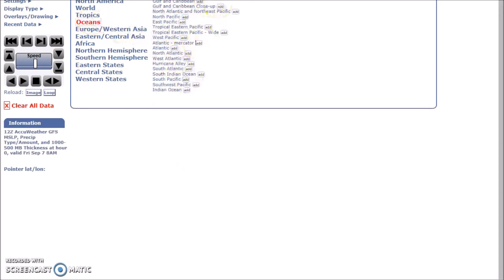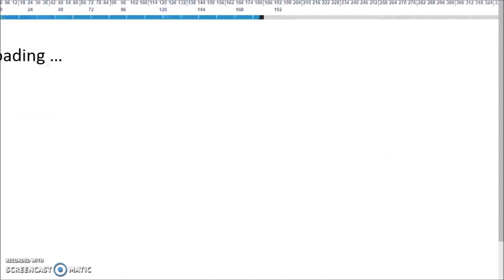Long Ranf=gw Weather Forecast